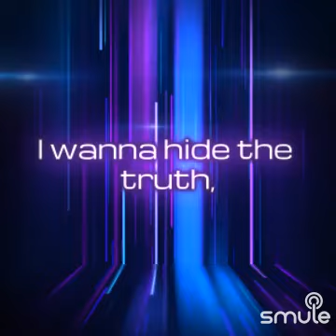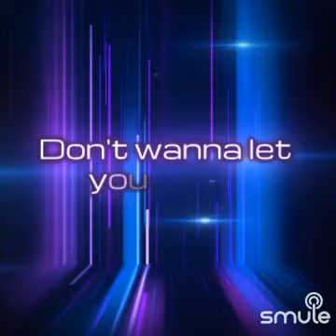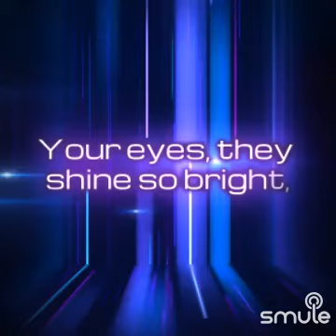Demons karaoke acoaustic